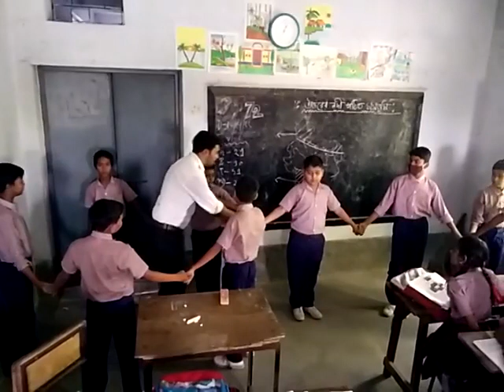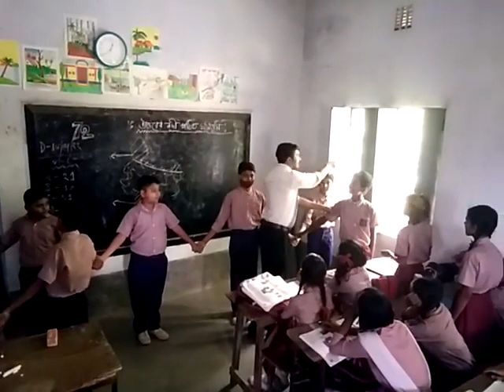শেখানোর পদ্ধতি সত্যিই অসাধারণ/Jotkamal High Schoool/গঙ্গা নদীর গতিপথ